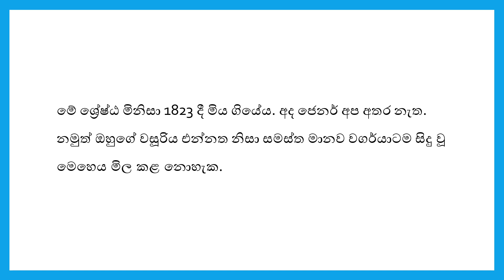එඩ්වඩ් ජෙනර්/එන්නත/Edward Jenner (Discoverer of Smallpox Vaccination) Thank you.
I started this to cover the lessons that children miss out on due to the temporary closure of schools due to the corona virus. I hope to teach Sinhala,  Tamil , Japanese ,civic,Geography ,General Knowledge, and anything related to education.